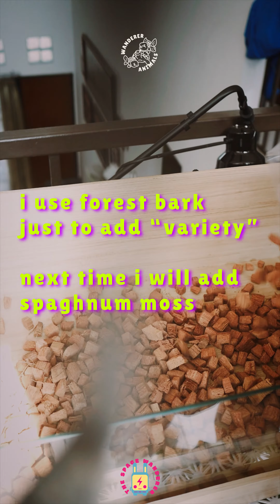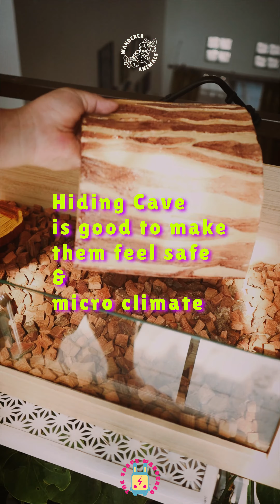Baby Sulcata Enclosure Setup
Easy setup for baby Sulcata in Jakarta.